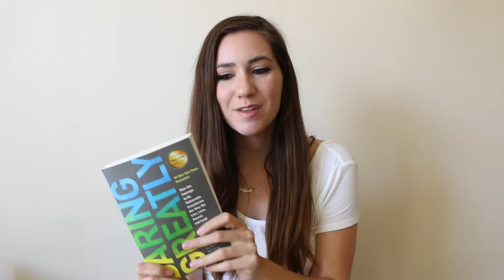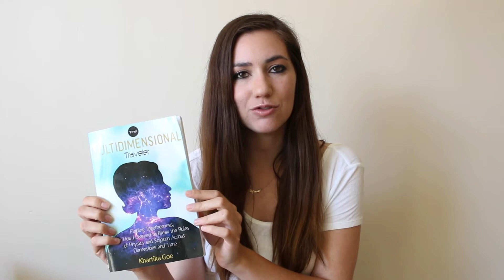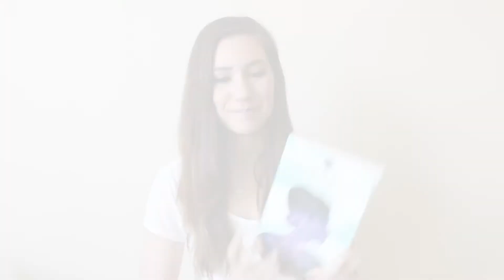APRIL FAVORITES 2017: CRYSTALS, MULTIDIMENSIONAL TRAVEL, AND MORE!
Hello my amazing friends!

Here are my April Favorites!

Daring Greatly by Brené Brown
The MultiDimensional Traveler by Khartika Goe
The Law of Attraction by Jerry and Esther Hicks
Rose Quartz Pendulum
Citrine Crystal
Be Grateful Candle

LINKS!
T W I T T E R: @mackenziefly_
S N A P C H A T : Kenzieisfly